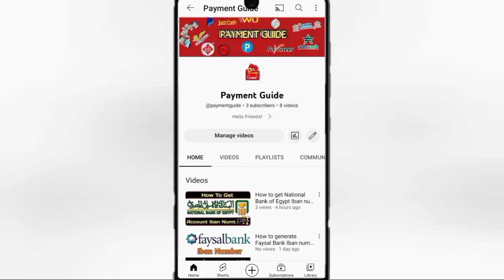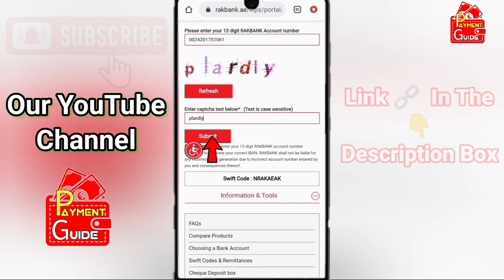How To Get RAKBANK IBAN? | Ras Al Khaimah Iban Number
In this video, you will learn how to get your Rakbank Iban number. By watching video you will be able to know to gr your Ras Al Khaimah Iban number very easily sitting at home through your mobile phone, laptop or PC.
Watch the video till the end to learn how to get your RAKBANK account Iban number.